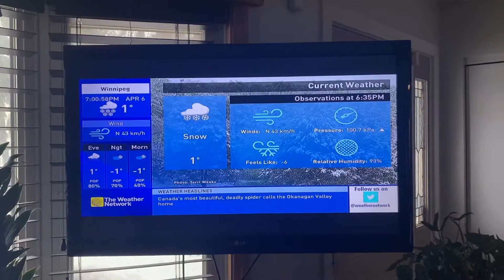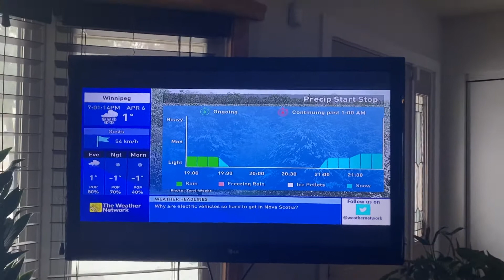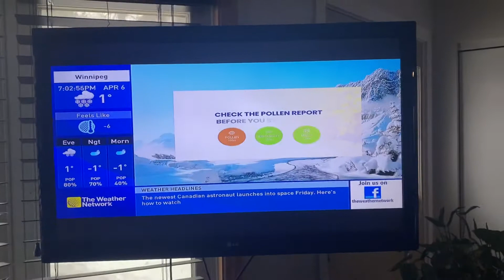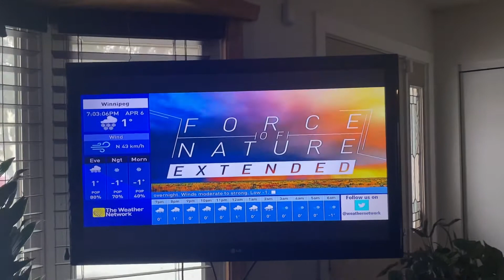The Weather Network Local Forecast April 6th, 2022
TWN winter programming is longer than last year?
2020-21: Dec 7 to Apr 4
2021-22: Nov 21 to Apr 10? (Or Apr 17?)